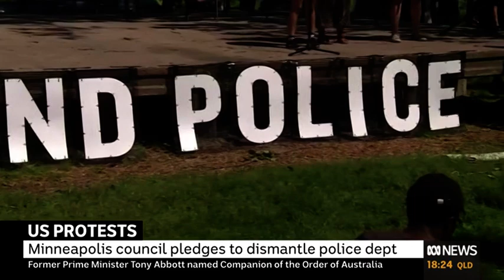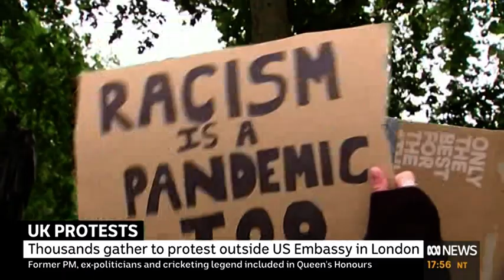Video 0608 1824ABC NEWSABC Evening News